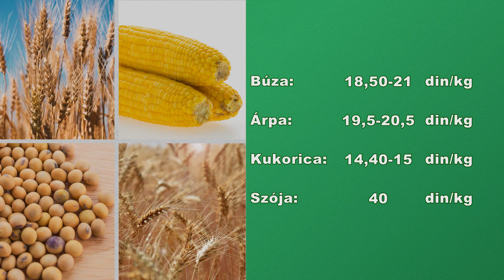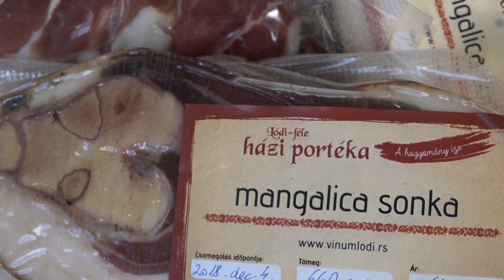Pannon Gazda 2018.12.14.